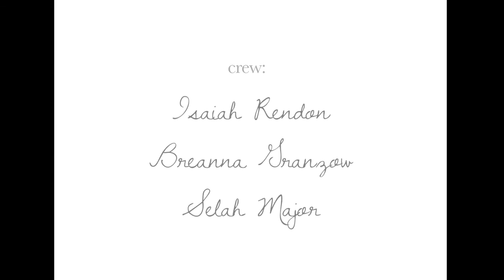Entry "Everything Was Beautiful" 2014 ProAm USA International Student Film Competition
"Everything Was Beautiful" by Emily Hiott
Win Cash and Prizes for your school. 6 Hollywood industry judges.
Voting begins March 17th 2014. Winners announced April 4th 2014.